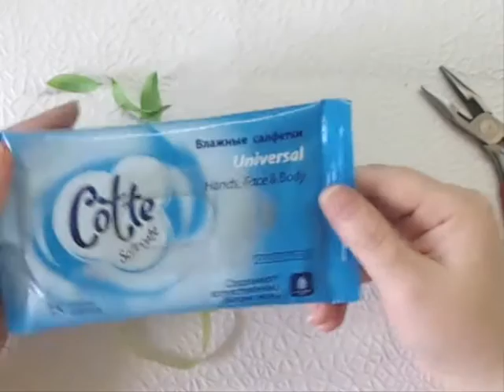Гипсофила из зефирного фоамирана Gypsophila from marshmallow foamiran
Кошелек WebMoney для поддержки канала WMID 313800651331